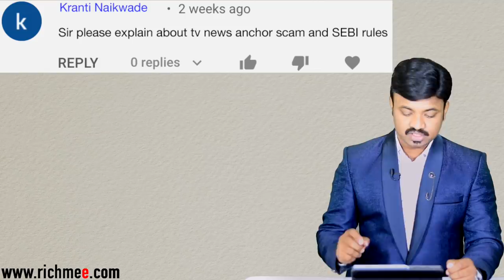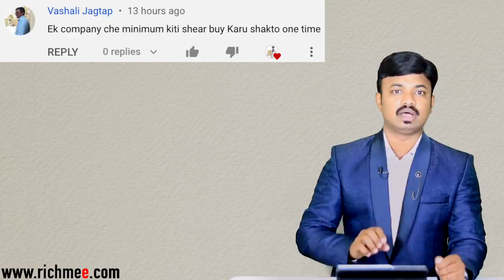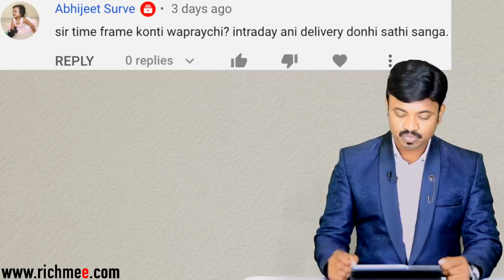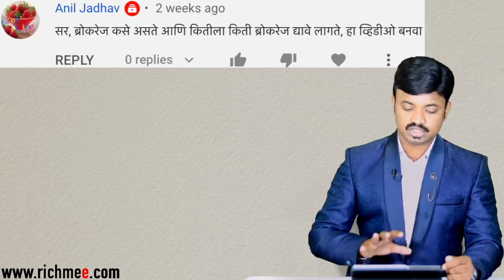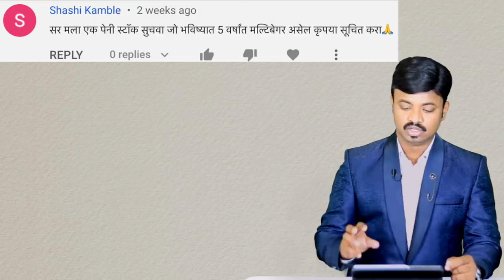कोणत्या पेनी स्टॉकमध्ये गुंतवणूक करावी? मार्केटमध्ये किती पैसे गुंतवायचे? Q&A Video 1